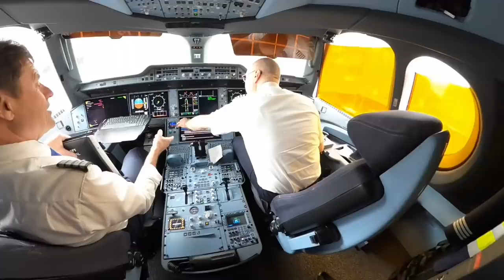A350, Guided Tour Below.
Guided tour on the floor below.

Air transport is important for the society. We often transport medicine and essential components for the industry, that needs to be brought quickly between continents or countries. Without this @sascargo industries stop and people loose their jobs. So I look forward to start flying to China again, bringing passengers and cargo to where it is needed.

It’s a tough time now but we continue to fly as much as we can. We will make our company survive during this crisis and we will be there for you when this is over.

I recorded this video in Washington recently because I had some time over. Join me and I’ll show you something you normally never see! 😉👍🏼